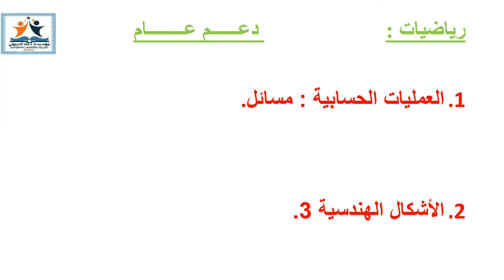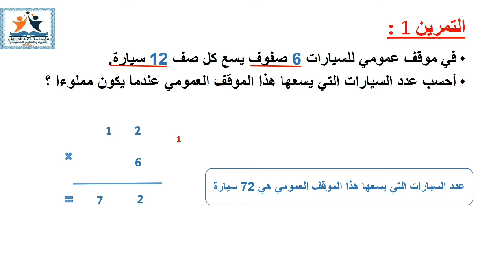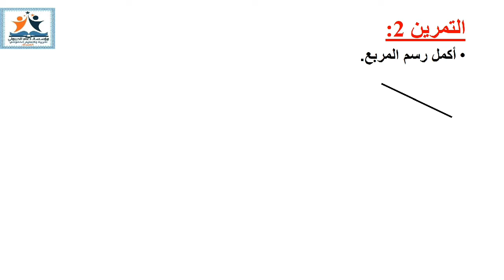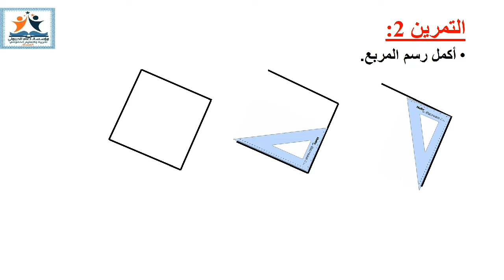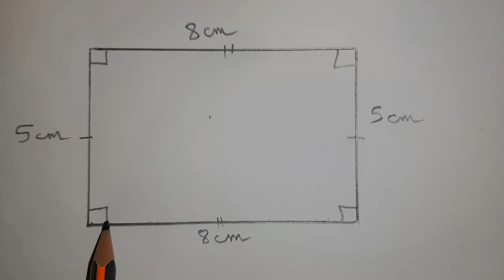المستوى : الثاني/ الرياضيات: العمليات الحسابية مسائل - الأشكال الهندسية 3(دعم شمولي)/ الأستاذة : هدى